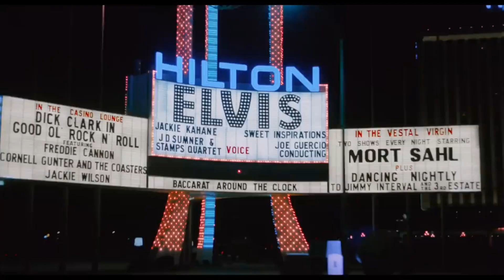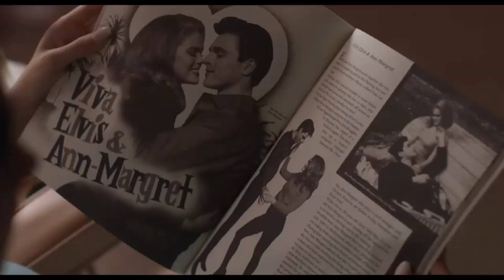Priscilla (2023): A NRW Review! Elvis! A24! Sophia Coppola! Cailee Spaeny! Jacob Elordi!